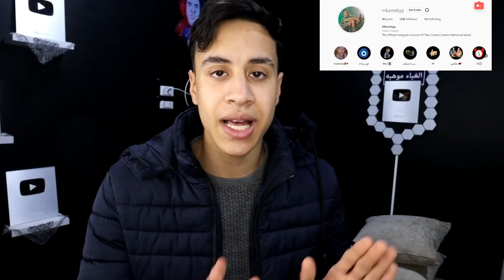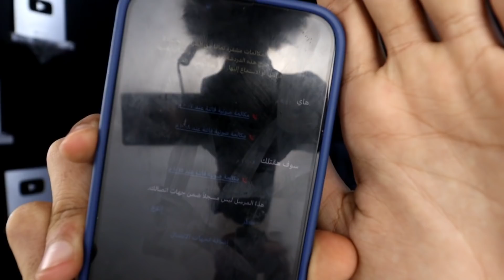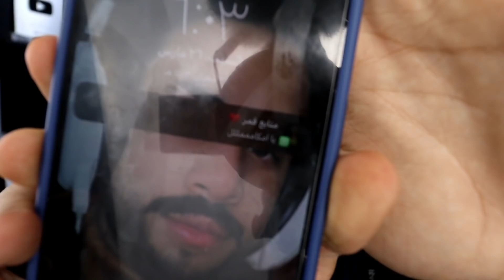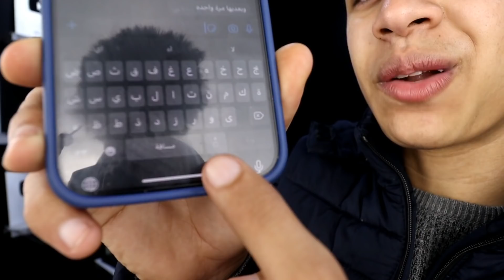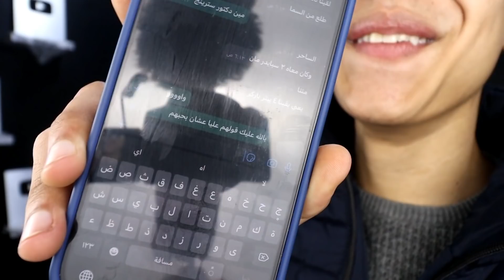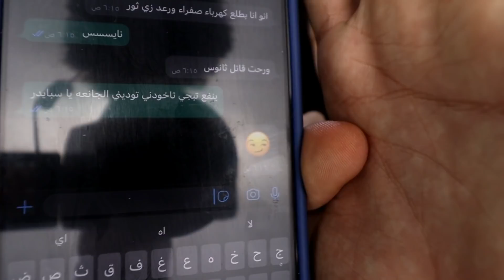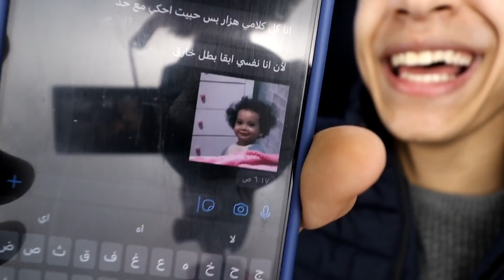وزعت رقمي بدون ما اقصد في فديو !! دمرت حياتي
MineCraft Movie